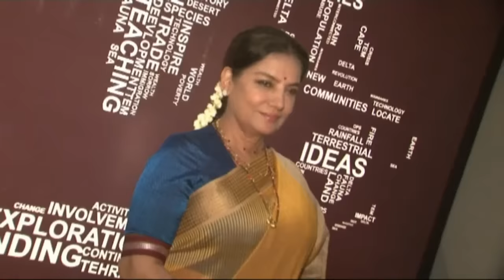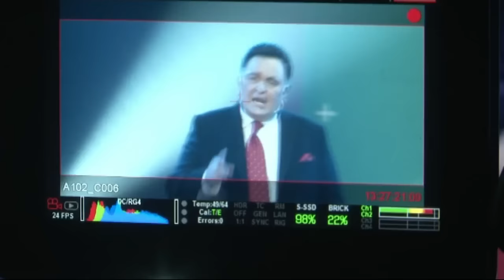Leaked: Chalk N Duster Movie Climax Scene | Rishi Kapoor, Juhi Chawla & Shabana Azmi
Watch actors Rishi Kapoor, Shabana Azmi, Juhi Chawla, Divya Dutta and Arya Babbar shooting for a climax scene of  upcoming film Chalk N Duster.